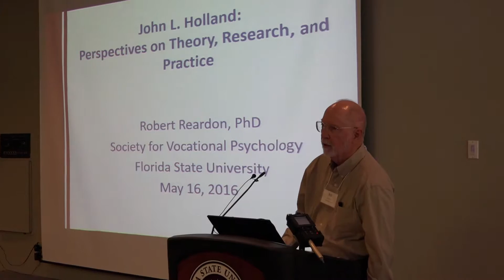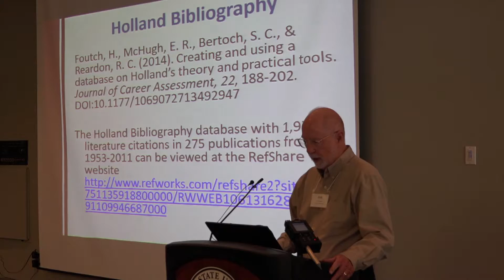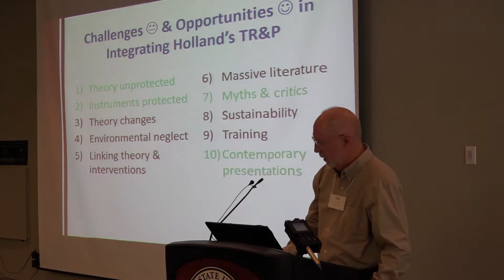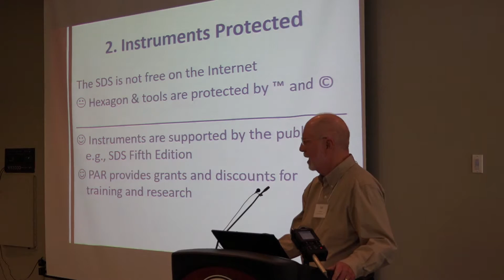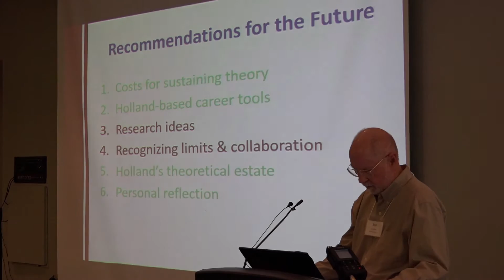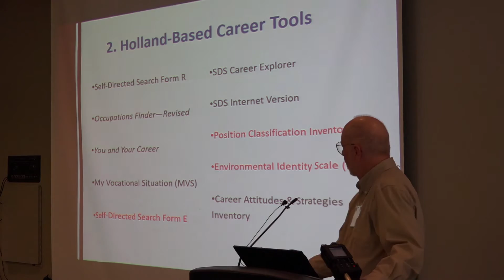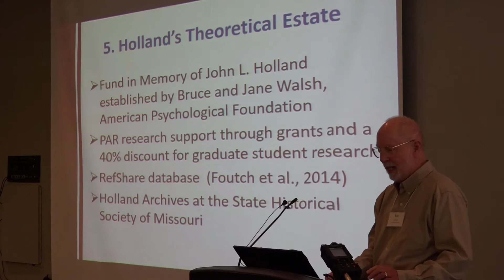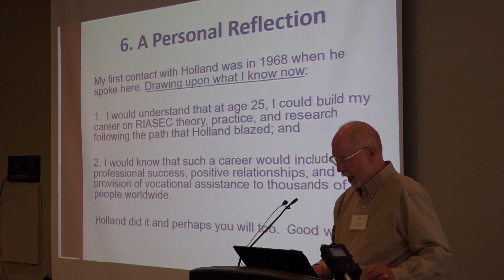Plenary I - Robert Reardon - 2016 Society for Vocational Psychology Conference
RIASEC Theory - Plenary 1: Challenges and Opportunities for Integrating Theory, Research, and Practice in Vocational Psychology